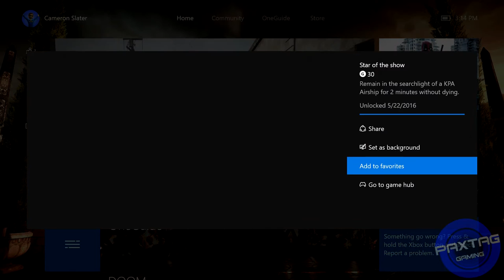Homefront: The Revolution - Star of the show Achievement/Trophy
Remain in the searchlight of a KPA Airship for 2 minutes without dying.

Just to preface, this achievement was obtainable in the early stages of the game, with few perks and limited firepower. As soon as you can see Airships in the sky that can lock on to you, you can earn this one.